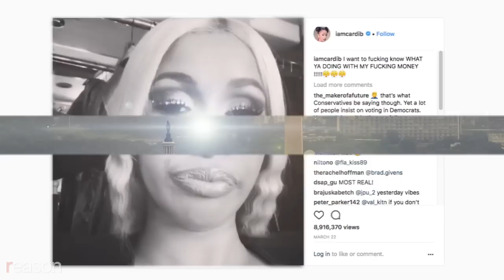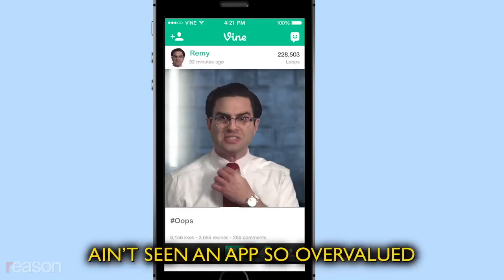Remy Shows Cardi B Where Her Taxes Go (Bodak Yellow Parody)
After Cardi B launched a taxation tirade against Uncle Sam on Instagram, Remy took on the challenge of explaining what's happening with all her money.

'Bodak Yellow’ parody written and Performed by Remy

Shot and edited by Austin Bragg

Mastered by Ben Karlstrom. Beat by JEOnTheButtons.

LYRICS:
Thirty grand for a table
Where Ben Carson loves to eat
640 dollars for the
Louboutin of toilet seats

So many whips you’d think
you were watching 50 Shades of Grey
Plus the Seven billion every year
We send to TSA

I don’t dance no
I make tummies move
See I don’t gotta dance

800 thousand for the homeless
Not the homeless Monkey drool
Plus 80 million for a hotel
But that hotel’s in Kabul

You say you
Wanna know where it go?
Let’s find out and see
Cardi B

Billion dollars gone
Don’t know where it be
It in the club?
That’s what happens when you
Give to D.C. spenders
As much a chance of getting paid back
As Evan McMullin’s vendors

Forty Grand for an app
That shows an arrow every time
Ain’t seen an app so overvalued
Since that time I purchased Vine

Plus billions more that we give
To folks we deem are really smart
For a pyramid that tells you
"Don’t forget to eat your carbs!”

Grope your pants and
Take your money too

The tax code is the worst thing scribbled
Since Ben Affleck’s back tattoo